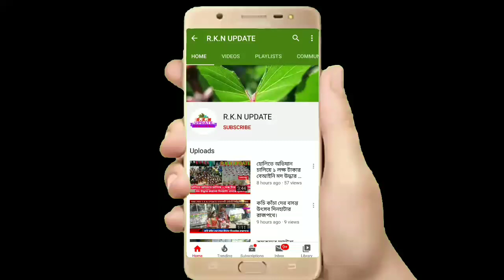বিভিন্ন রেশন দোকানে সামাজিক দূরত্ব বজায় রেখে গ্রাহকদের লম্বা লাইন